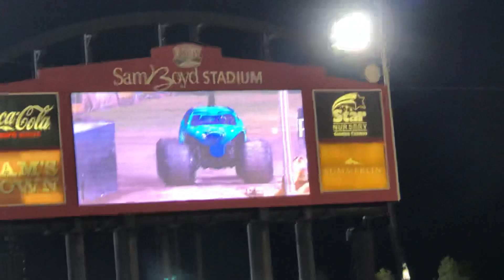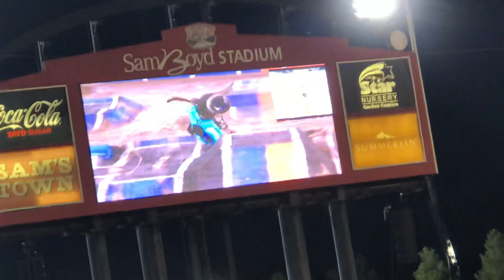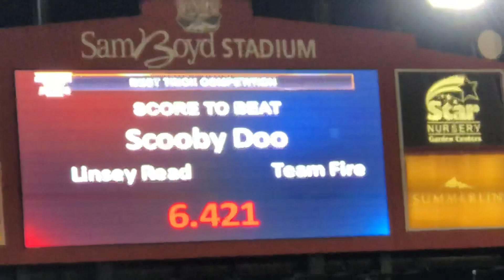Monster Jam All Star Challenge 2019 Monster Mutt Dalmatian ICE BEST TRICK 10/11/19